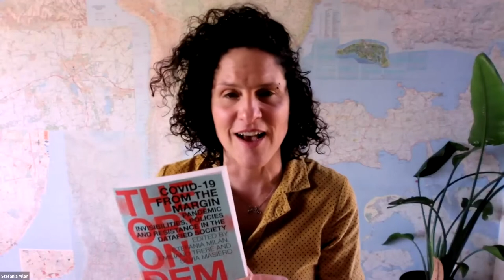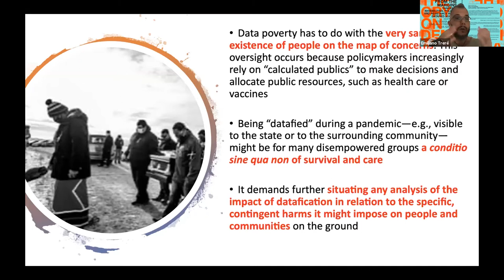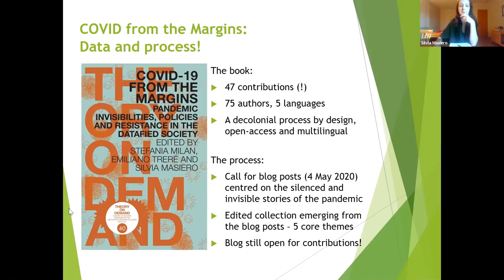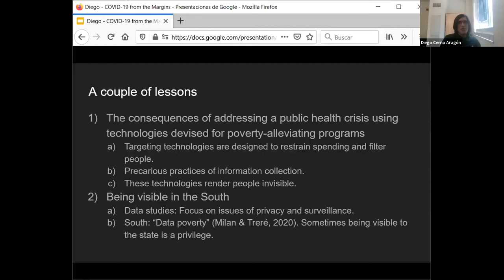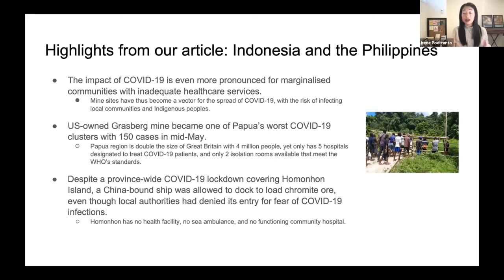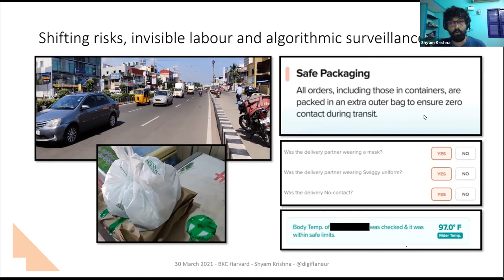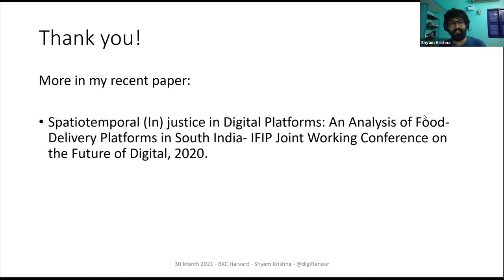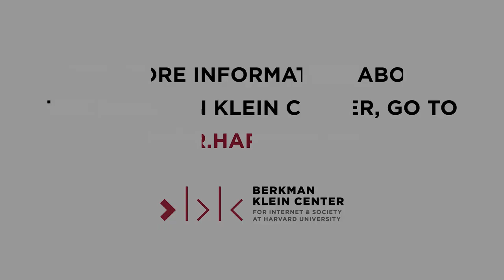COVID-19 from the Margins: Pandemic Invisibilities, Policies, and Resistance in the Datafied Society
In the first pandemic of the datafied society, the disempowered were denied a voice in the heavily quantified mainstream narrative. Diego Cerna Aragón, Shyam Krishna, Silvia Masiero, Stefania Milan, Irene Poetranto, and Emiliano Treré invited participants to explore the pandemic from the perspective of communities and individuals at the margins in the Global South and beyond.  It introduces the editorial project of the same title.